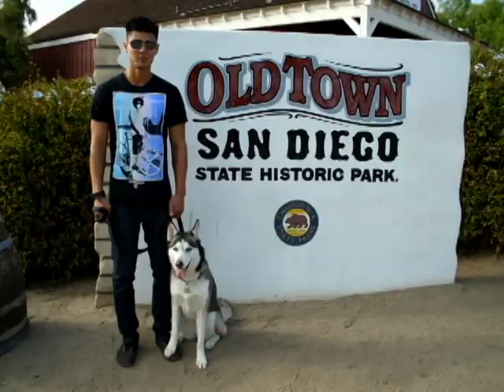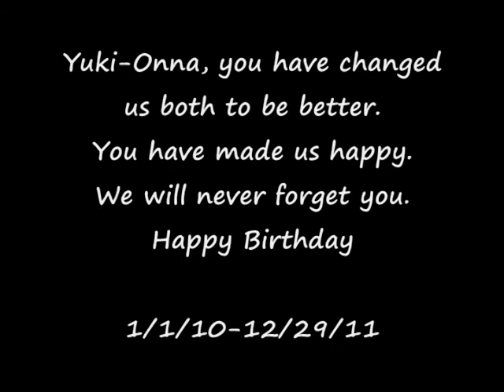Yuki-Onna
Yuki-Onna passed away December 29th 2011. At the age of 1, she was going to be 2 years old New Years. She was a strong, playful and kind dog to the end. She had made me a better person. I want everyone to remember her as the most sweetest and playful dog that she was. She died in my girlfriend's arms after being hit by a truck. I remember arriving at the scene seeing Yuki in my girlfriends arms on the ground. Right then and there I had lost everything.

Yuki we miss soo much. You were the first dog that I have ever had I would give up anything just to have you here with me again. I love you